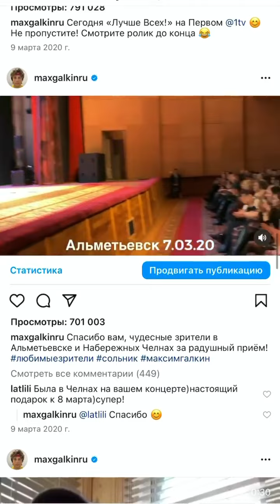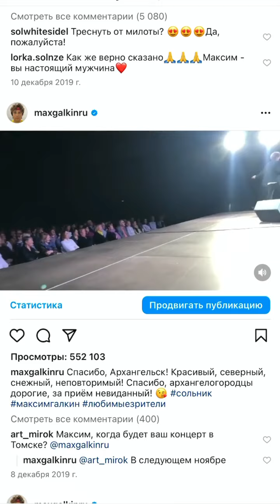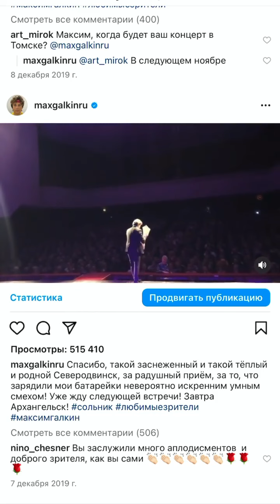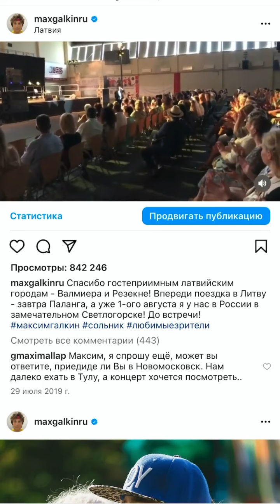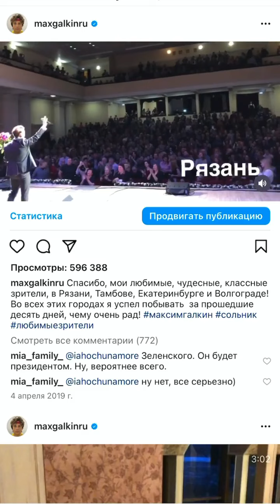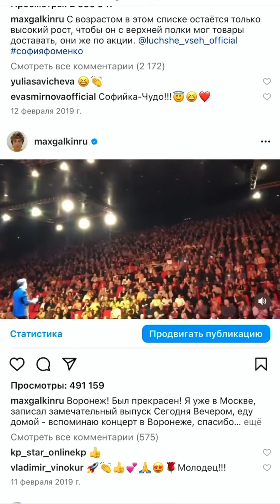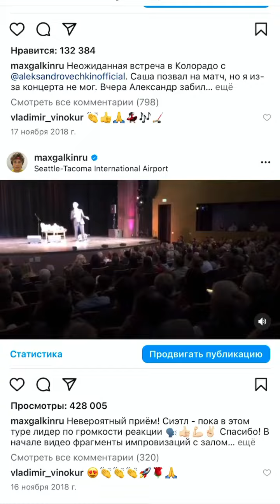Галкин: "Выставлять небольшое видео с концерта с благодарностью зрителю - это многолетняя традиция"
"1. Она не имеет никакого отношения к повестке дня, я не пытаюсь кому-то что-то доказывать, убеждать кого-то в своей востребованности.
2. Я показывал всегда аплодисменты и отрывки как из российских городов, так и из зарубежных гастролей.
3. На языке страны, куда приезжал, со сцены старался говорить всегда.
Убедиться в этом легко, если просто пролистать ленту. Полистать надо, потому что в период пандемии концертов практически не было. А те несколько, что были, я не выставил, потому что такие же идиоты, начали бы орать о ковидных ограничениях ( хотя мы всегда их соблюдали).
Специально для тех, кто постоянно пишет, что раньше я не благодарил/не выставлял, я записал это видео из своего аккаунта с сотой частью того, что было выставлено.
Посмотрите полностью все 8 минут - много интересного."